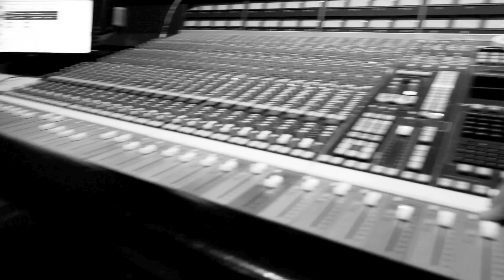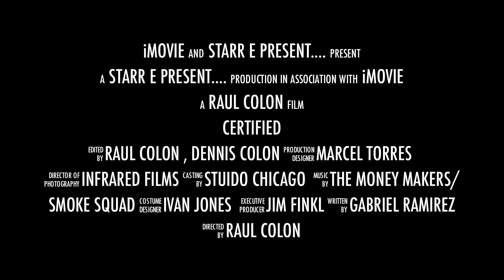RPM Certified Trailer